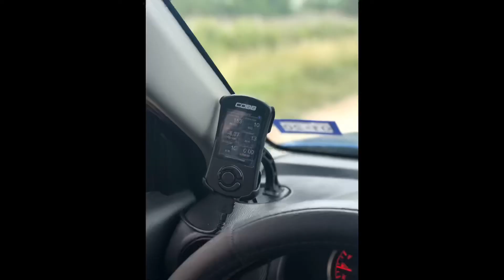Dialed Mounts Cobb AP Mount Subaru WRX / STI 2002-2007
This is a factory replacement for the defrost vent (maintains the use of your defrost vent) on the 02-07 Impreza models. NO cutting/drilling or modification of any kind is required.

The only part you will need from the AP mount included with your AP is the holder it self. We included everything else now.

 The dialed mounts are 3D printed.